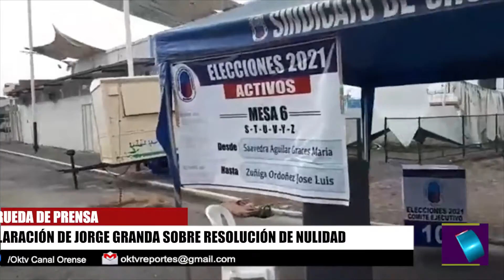RUEDA DE PRENSA.- DECLARACIÓN DE JORGE GRANDA SOBRE RESOLUCIÓN DE NULIDAD.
MEDIANTE UN COMUNICADO DE ALREDEDOR DE 5 PÁGINAS, LA FEDERACIÓN NACIONAL DE CHOFERES PROFESIONALES DEL ECUADOR, REMITEN UNA RESOLUCIÓN, DONDE DECLARA NULA LA ELECCIÓN DEL NUEVO SECRETARIO DE CHOFERES PROFESIONALES DE EL ORO JORGE “KALULO” GRANDA , QUIEN EN RUEDA DE PRENSA SE MANIFIESTA SOBRE LA RESOLUCIÓN EMITIDA.